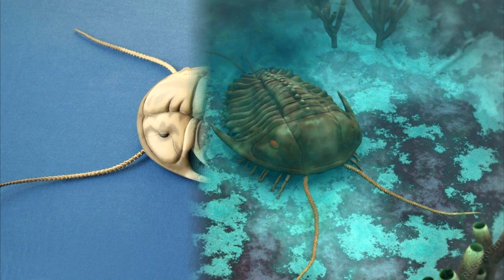Развитие жизни на Земле (The Evolution of Life) - Оленоидес (Olenoides)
Оленоидес - трилобит из кембрийского периода. Его останки найдены хорошо сохранившимися в Бёрджесских сланцах в Канаде. Он вырастал до 10 см в длину.